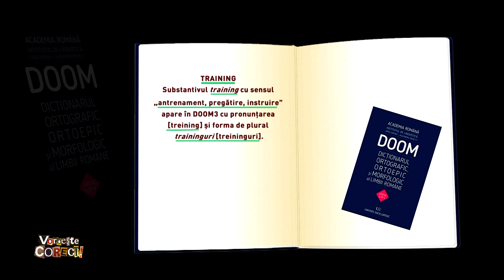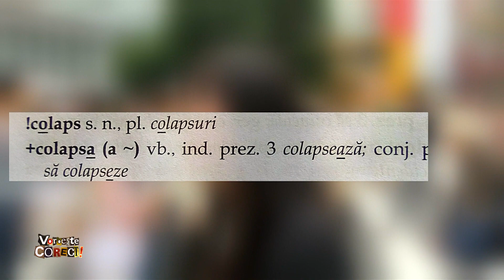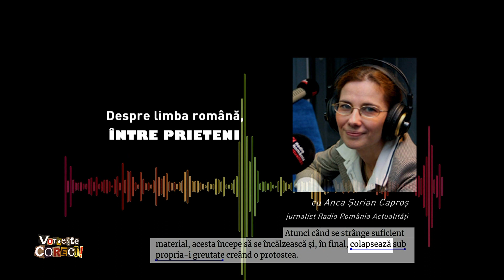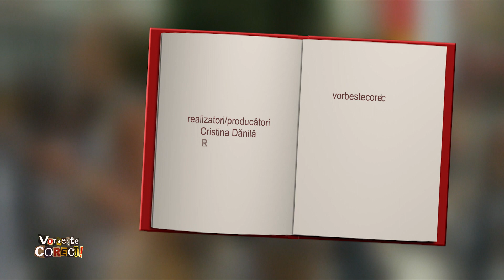Vorbeşte corect! cu Anca Şurian Caproş: a colapsa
Ediţia emisiunii Vorbeşte corect! difuzată marţi, 6 iunie, de la ora 14:55, la TVR1.